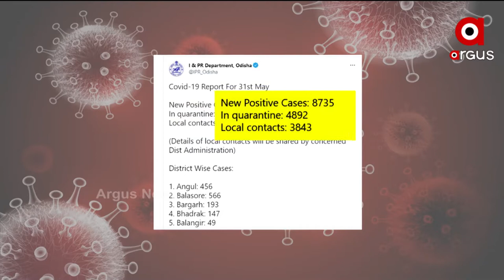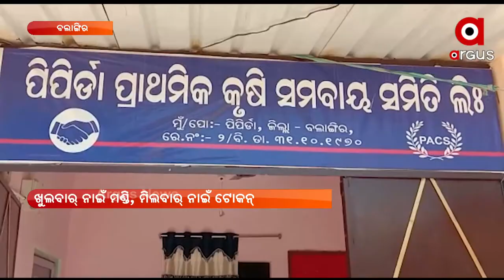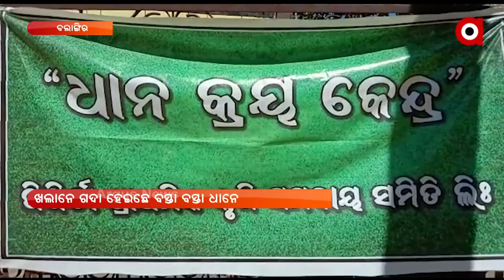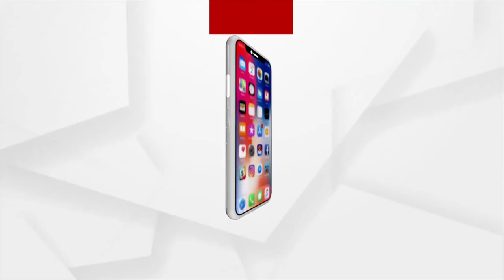NUAKHAI EXPRESS (ନୂଆଖାଇ ଏକ୍ସପ୍ରେସ୍) | News in Sambalpuri | Argus News